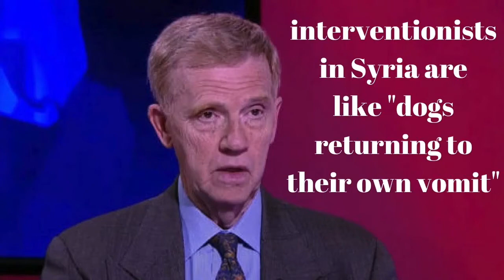Peter Ford on Assad and Syria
Former UK Ambassador to Syria Peter Ford on Assad and Syria